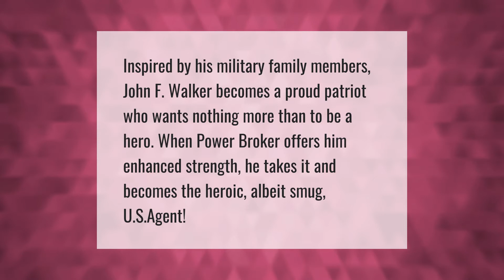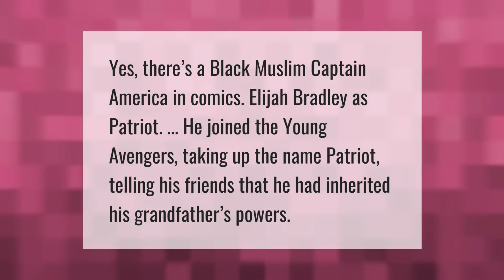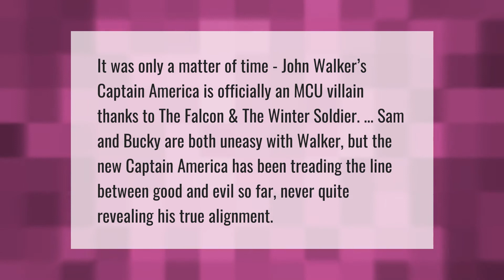Is US agent a villain or hero?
00:00 - Is US agent a villain or hero?
00:36 - Is the US agent a hero?
01:02 - Was there ever a black Captain America?
01:27 - Is John Walker a villain?
01:59 - Is the new Captain America a bad guy?
02:29 - Who is stronger US agent or Captain America?

Laura S. Harris (2021, May 4.) Is US agent a villain or hero?
    AskAbout.video/articles/Is-US-agent-a-villain-or-hero-241430